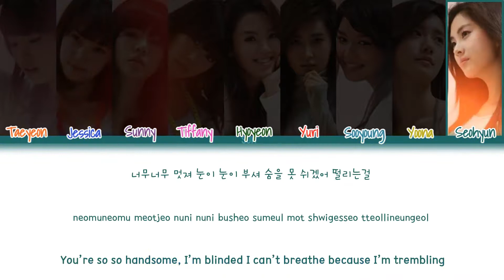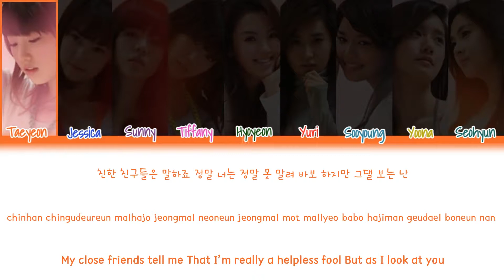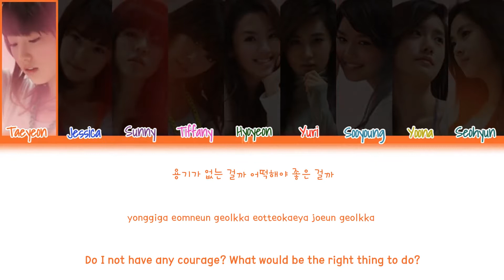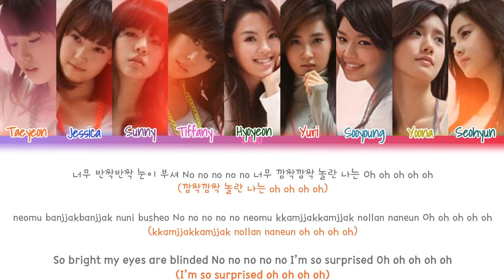Girls’ Generation (소녀시대) - Gee | Color Coded Lyrics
Song: Gee
Artist: Girls' Generation
My bias: Tiffany and Sooyoung